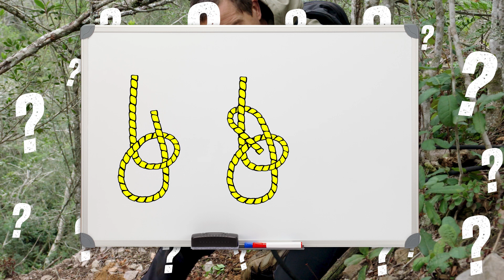L'ALFABETO ASSURDO di BEAR GRYLLS 🤯 Scuola di Sopravvivenza | Netflix Futures Italia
Bear Grylls ha un metodo tutto suo per ricordarsi l'alfabeto a memoria.

Scuola di Sopravvivenza: Missione Safari. Bear Grylls affronta pericoli e situazioni selvagge con episodi interattivi in cui sei tu decidere la sorte di ogni passaggio della missione.

Cos'è Netflix Futures: Benvenuti sul canale ufficiale di Netflix Futures! Ogni settimana presenteremo nuovi contenuti tratti dalle tue serie Netflix preferite - da Trollhunters a Free Rein e molto altro ancora. Netflix Futures è un canale che comprende tutti i dinosauri, le principesse, i supereroi, i cattivi, gli animali - e chi più ne ha più ne metta - preferiti dai bambini.

Cos'è Netflix: Netflix è il più grande servizio di intrattenimento in streaming del mondo, con 222 milioni di abbonati paganti in oltre 190 paesi che accedono a un ampio e variegato catalogo di serie TV, documentari, film e giochi per dispositivi mobili in numerose lingue. Gli abbonati possono guardare tutto ciò che vogliono in qualsiasi momento, ovunque e su ogni schermo connesso a Internet. Possono mettere in pausa e riprendere la visione a piacimento, senza interruzioni pubblicitarie e senza impegno.